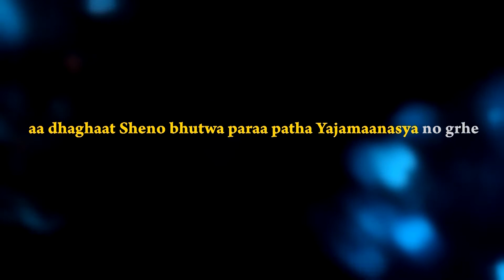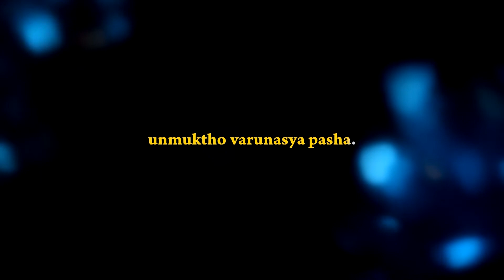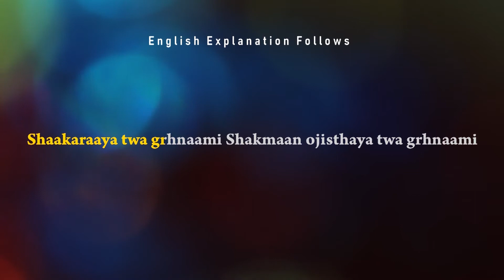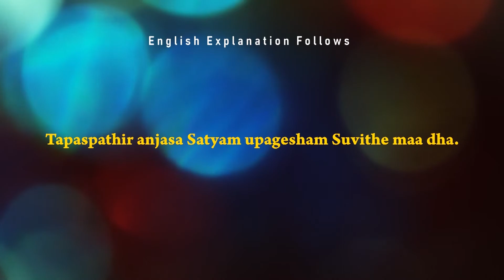Prayer to Lord Vishnu |Compilation 11| School of Veda | Vedas Explained | Neelakanta Iyer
Anuvaka 9  Prapataka 2  tell about Prayer to Lord Vishnu